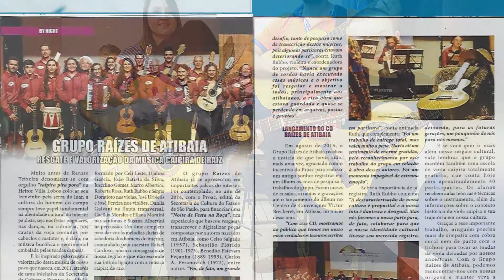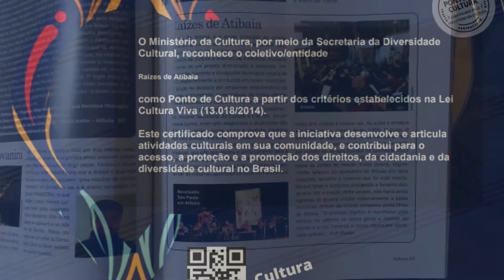Grupo Raízes de Atibaia - 9 anos!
Em comemoração aos 9 anos completados em 04/10/2020, o Grupo Raízes de Atibaia mostra um pouco de sua trajetória neste vídeo repleto de bons momentos vividos pelo grupo em todos esses anos. Aqui você vai ver um pouco do Curso de Viola Caipira d Grupo Raízes de Atibaia ministrado pelo professor Rafael Cardoso, com aulas e encerramento de turma, alguns palcos que tivemos o privilégio de nos apresentar, momentos de confraternização - que foram  muitos! Uma alegria poder comemorar mais um ano de uma rica trajetória de defesa e fomento da música caipira.
Grupo Raízes de Atibaia - repertório 100% caipira
Regência Rafael Cardoso -  com Antonio Nascimento, Celi Leite, Djalma Garcia, Eliana dos Reis, Gabi Targa, Gil Diniz, Johnatan Nascimento, João Mineiro, José Pereira, Mario Jr., Rafael Mendes, Roberta Fernanda, Ruth Rubbo e Sergio Doratiotto.
Coordenação e Produção Ruth Rubbo
Trilha: Meu Sítio, Meu Paraíso de Zé do Rancho com o Grupo Raízes de Atibaia
Edição áudio - Rafael Cardoso
Produção vídeo - Ruth Rubbo